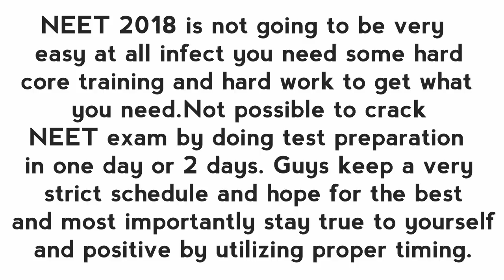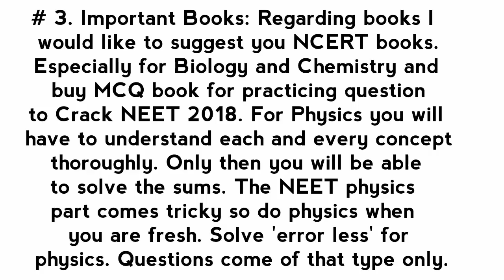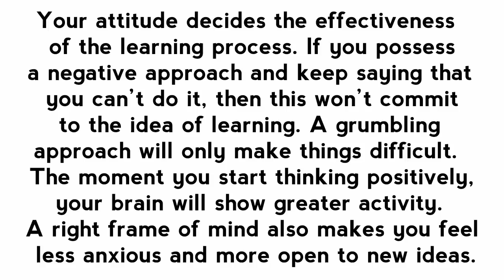How to score 600+ in NEET 2018 | 5 tips to Crack NEET 2018 | NEET 2018 preparation tips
In this video i suggest 5 tips to Score 600 marks in NEET 2018. If any problem and question regarding NEET 2018 so please tell me on comment. And any other suggestions please tell me on comment.